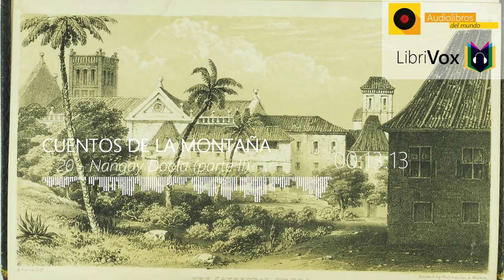🎙️ Cuentos de las montañas - 20 Nangay Doola (parte II) | LibriVox 🎶Audiolibro Completo 🔥HD